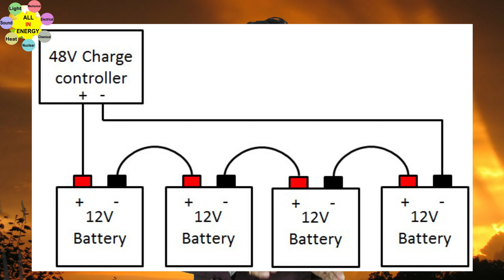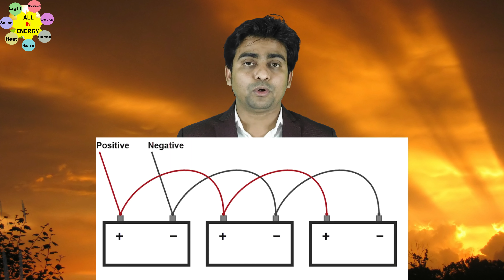Battery से Current क्यों नहीं लगता , Battery से Current कब लग जायेगा , All in Energy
क्या Battery से झटका कब लग सकता हैं ? ,
Battery से मौत कब हो जाएगी ? ,
Battery से Current क्यों नहीं लगता हैं ,
Battery से कब Current लग जायेगा ? ,
बैटरी , Battery vs Current , Battery vs Dead , Battery से झटका ,
battery , battery se jhatka , battery se current , battery se maut ,
battery vs current , battery vs dead , dc se jhatka , dc se current ,
dc se koi mar skta hain kya , battery se mar sakta hain , battery se jhatka lg skta hain ,
battery se jhatka kyu nahin lagta ,

Welcome,
अगर आप  "All in Energy" के और भी Video देखना चाहते है तो निचे Topic के साथ LINK दे दिया गया हैं आप उस Link पे Click कर देख सकते हैं |

सोलर , सोलर सिस्टम ,
best solar panel , top solar panel , top solar battery ,
top solar product , top solar , best solar panel in market ,
All in Energy , all in energy , allinenergy ,
solar , solar energy , solar thermal energy , solar thermal ,,
Electrical Energy Power Source , Electricity Generation